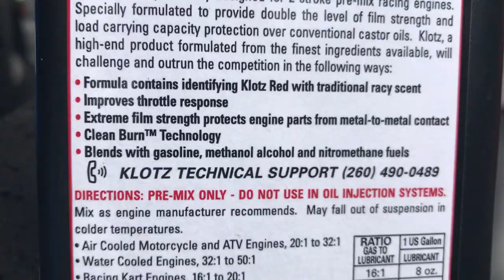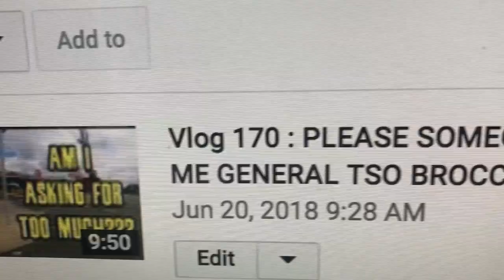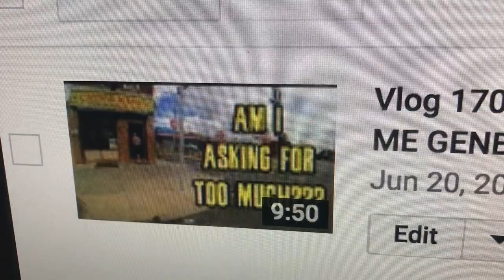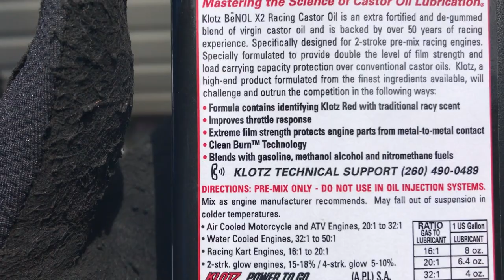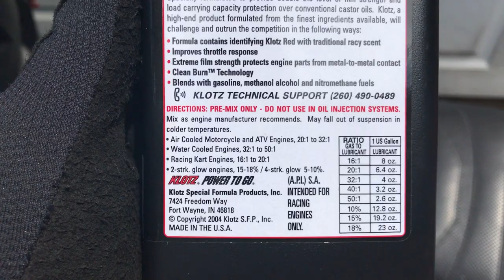Vlog 171 : I was PRACTICING WHEELYING when THIS HAPPENS!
Hey guys today I was on the GENUINE ROUGHHOUSE 50 (RH50 AKA R50) 2 stroke scooter practicing how to wheelie. On this day I can actually say I was putting in some effort into learning how to wheelie. In the past I never took the time to learn the technique. Well when I was riding by this block I noticed a car getting stomped on. I DONT EVEN KNOW WHAT HAPPENED. All I know is there was 3 girls/females in the car that was getting beat up. Only in Philly smh. lol. Bad Joke I know :)

Follow @ToonographyEntertainment

ToonographyEntertainment

(1) Activeon CX BLACK EDITION

ES_Black Lies (Instrumental Version) - Daniel Kadawatha (1)

ES_Dark City 5 - Håkan Eriksson

ES_Pulsating Anticipation 5 - Johannes Bornlöf

ES_Risky Proposition 5 - Magnus Ringblom

ES_Neopolitin - Guustavv

ES_Just Good Friends (Instrumental Version) - CLNGR (1)

ES_Don't Hold Me Back - André Aguado